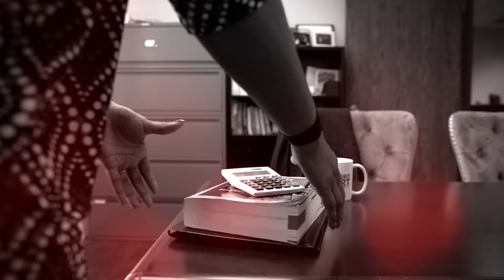King Petty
Mason Clarke is upset with his wife ignoring him and not showing him affection lately. To get her attention, he filed for divorce and spousal maintenance although he pays all the bills and give her a weekly allowance.